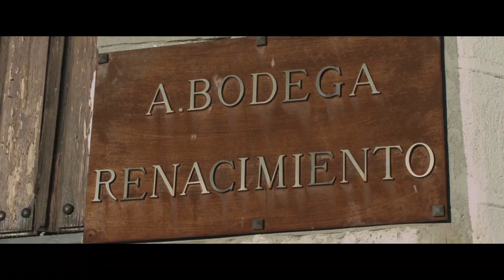BODEGAS FAMILIARES MATARROMERA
En este vídeo encontrarás las imágenes más impactantes de las Bodegas pertenecientes a Bodegas Familiares Matarromera: Matarromera, Rento y Emina Ribera en Ribera del Duero, Emina Rueda, Cyan en Toro, Valdelosfrailes en Cigales y Bodega Carlos Moro en La Rioja.